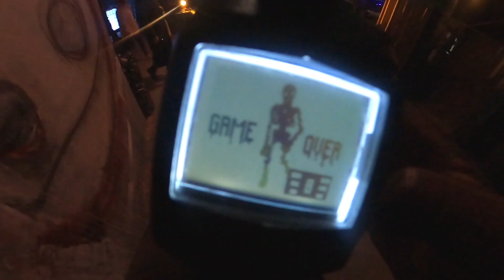THEY SENT ME TO THE ALPS TO PLAY WITH GUNS (Val Thorens Vlog pt.1)